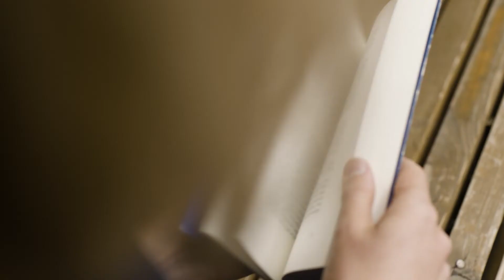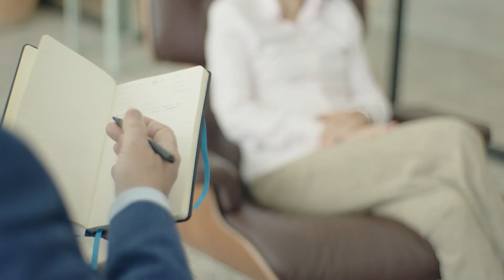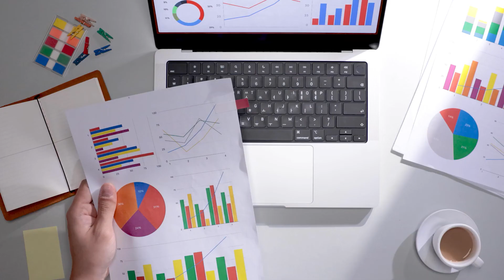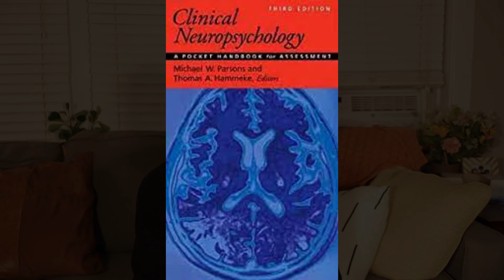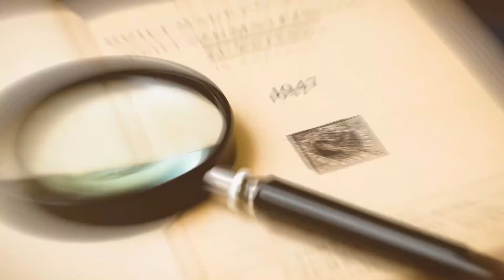2 of the BEST NEUROPSYCHOLOGY Books for Aspiring Neuropsychologists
Link to Books

1. Rehabilitation of neuropsychological disorders
2. Clinial Neuropsychology: A Pocket Handbook for Assessment